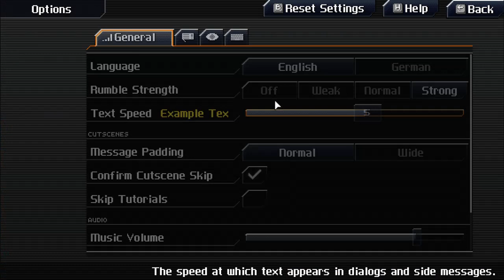CrossCode (Demo Gameplay) + Overwatch (06/13 stream)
I try out CrossCode for a while. The demo isn't as long as I thought it was so I play some Overwatch afterwards :D